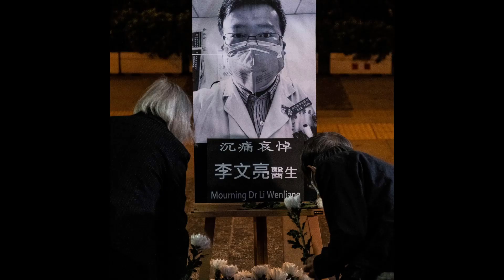Thank you! - To all medical workers during Covid - 19